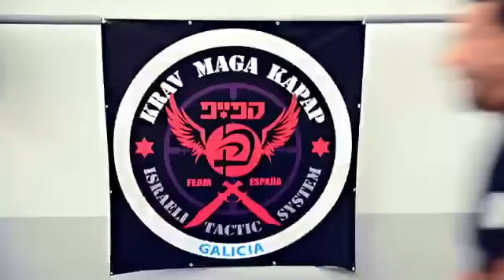VI SEMINARIO MAESTRO MARTÍN LUNA KRAV MAGA KAPAP FEAM GALICIA